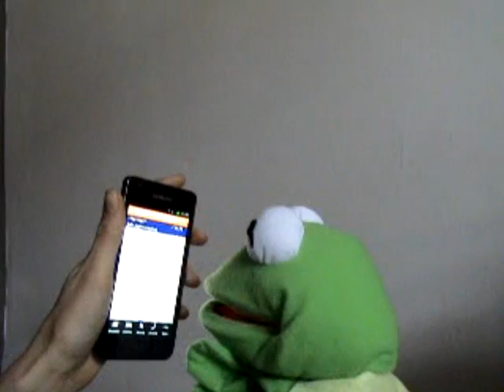D.D. Kikker Rabo Mobiel Bankieren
Damesch Dispuut Kikker is het leukste dispuut van Nederland! Stem op